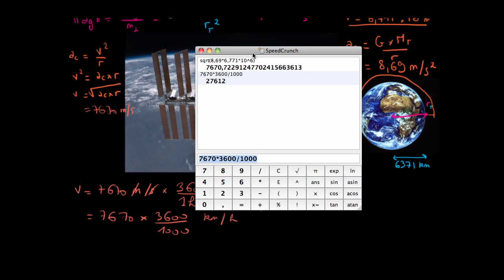Vitesse d'une station spatiale en orbite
Estimation de la vitesse nécessaire pour que la station spatiale reste sur son orbite circulaire